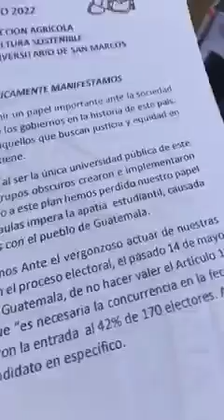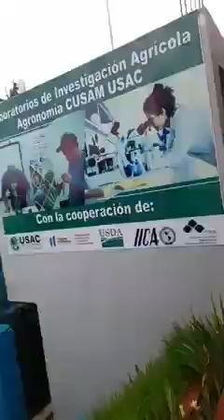¡ URGENTE ! Universitarios de San marcos Toman las instalaciones DE LA USAC